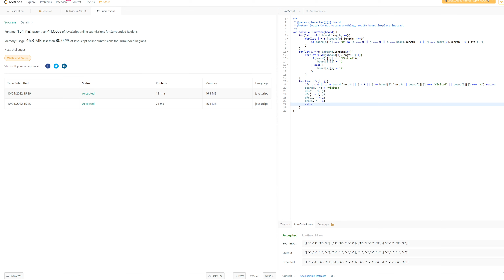130. Surrounded Regions - JavaScript - Easy To Understand